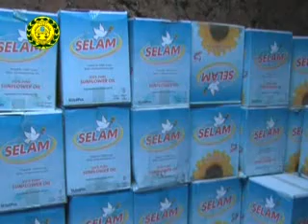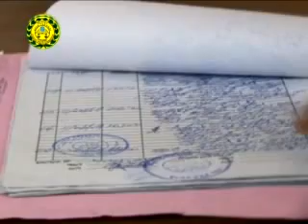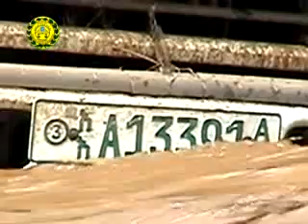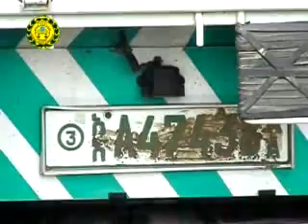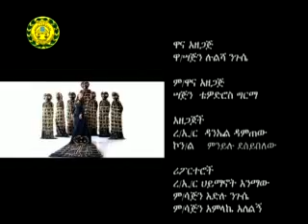Police Program 30 11 2009 E C